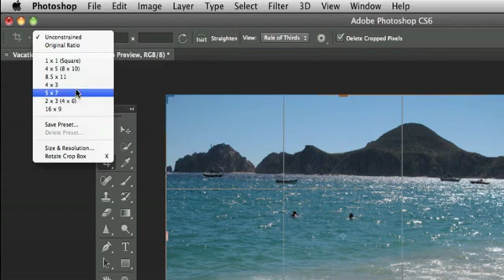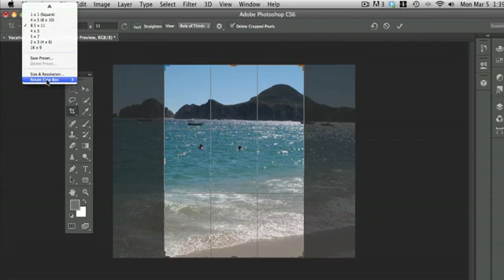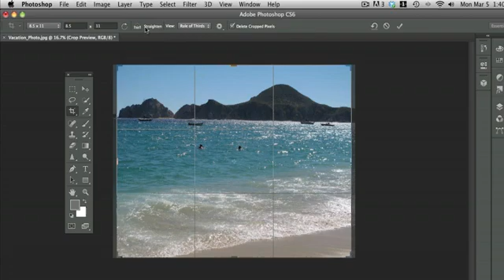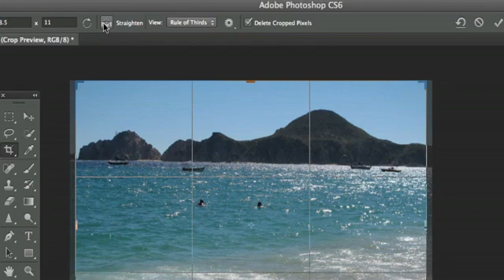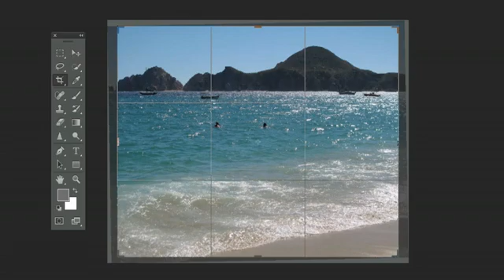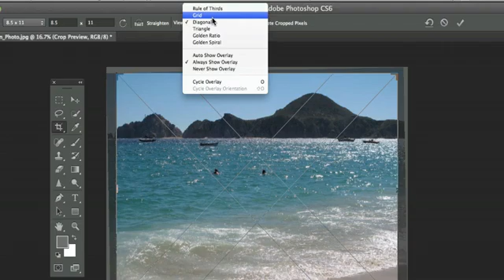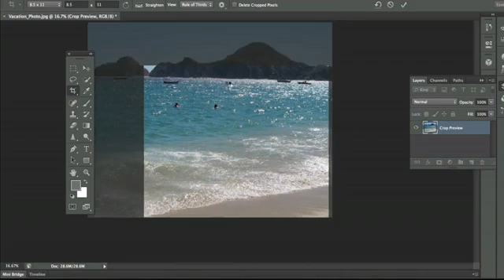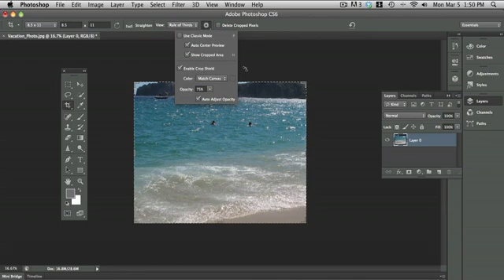Introducing the New Crop Tool in Photoshop CS6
A good crop can make a big difference in how well a photograph looks. In Photoshop CS6, Adobe has made some significant changes to how the Crop Tool works. In this episode of our Introduction to Photoshop CS6 series we will discuss the changes that were made to the Crop Tool and show you how to use it effectively. Let's take a look!